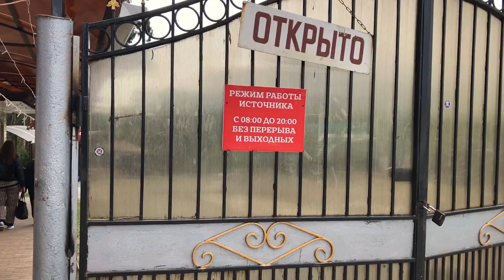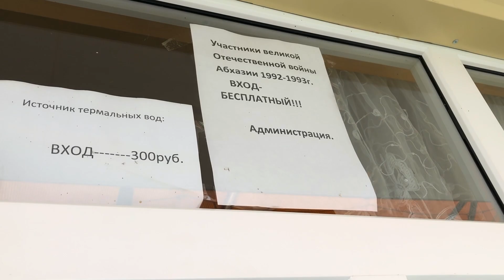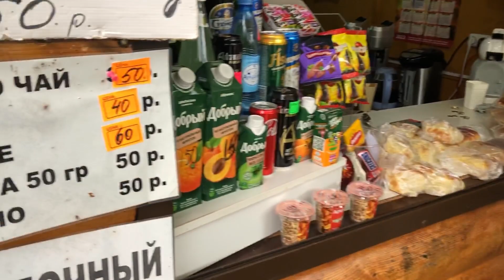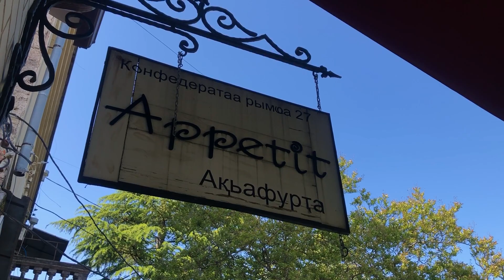АБХАЗИЯ УДИВИТЕЛЬНАЯ СТРАНА 🌴Долгожданная поездка на Сероводородные источники в КЫНДЫГ.Вкусная еда